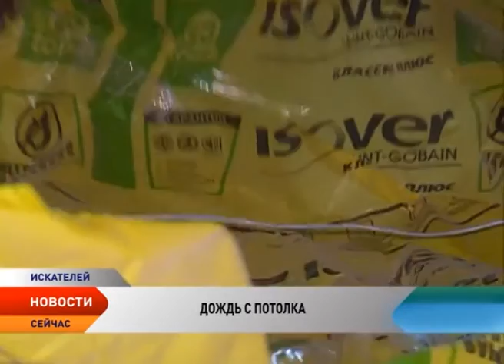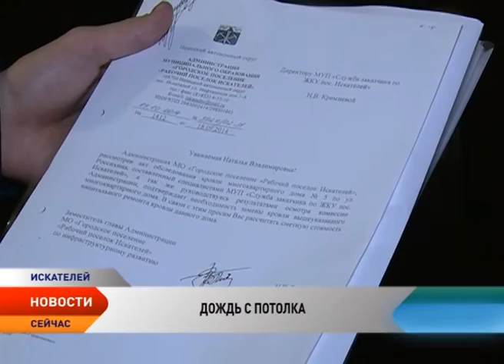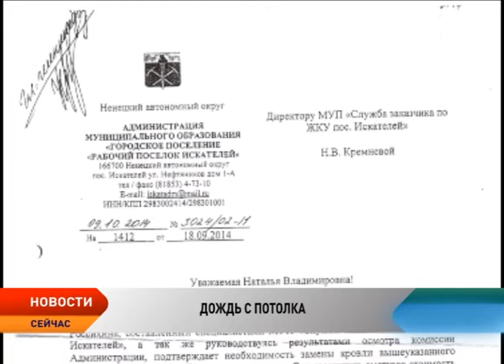Чиновники поселка Искателей отказались выделять деньги на ремонт аварийной крыши жилого дома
Около 70% жилищного фонда в поселке Искателей считается ветхим. Многие дома нуждаются в срочном капитальном ремонте. Один из них — Россихина, 5.

Последние 7 лет у дома протекает крыша, которая находится в аварийном состоянии. Это официально подтверждено управляющей компанией, которая обслуживает данный дом. Но вот местная администрация ремонтировать крышу отказалась.